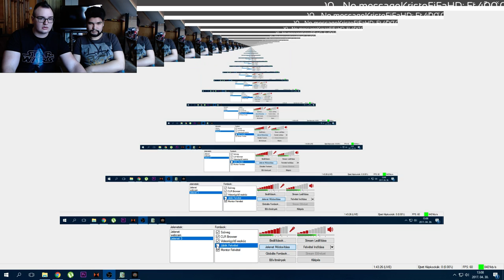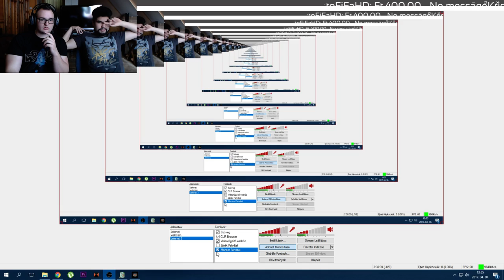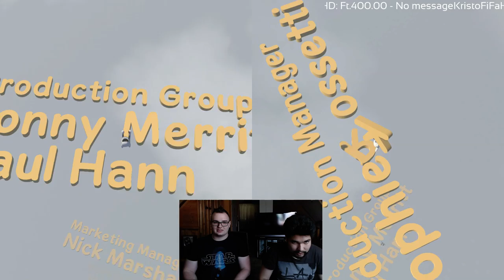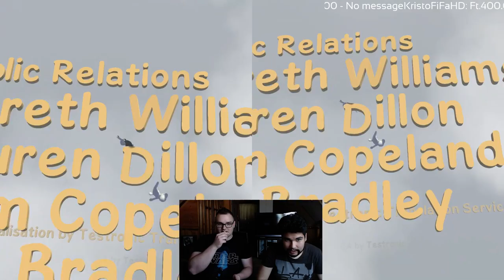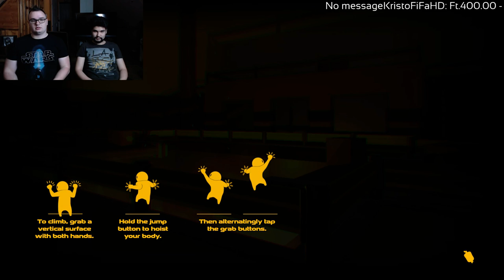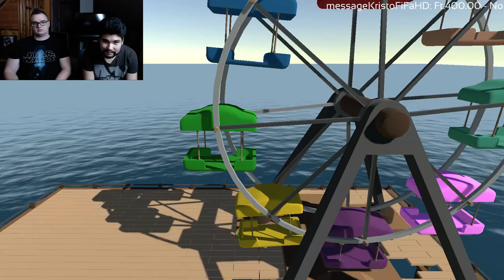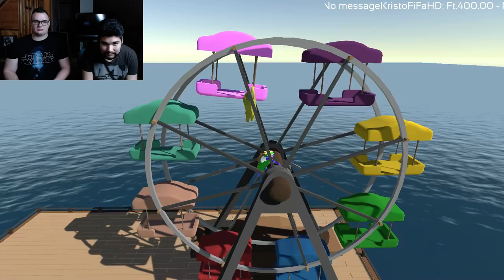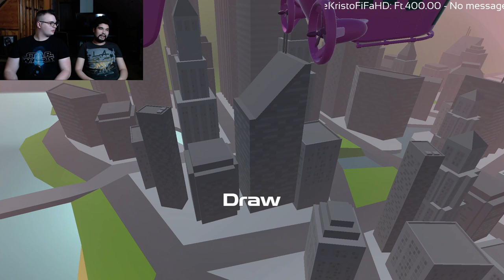12 órás ÉLŐ adás ( MOST: Bloody Trapland)